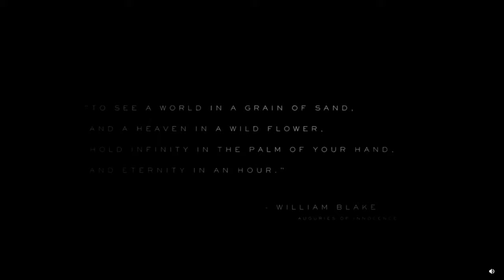V from Devil May Cry, reads William Blake.